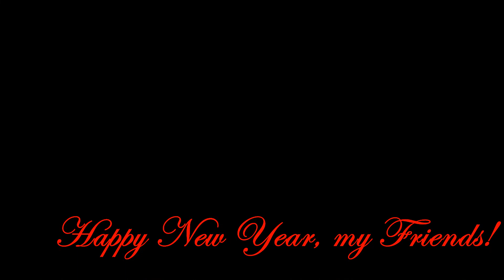Зимняя сказка (Winter fairy tale)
Dons/Donaciones/Donazioni/Spenden/Пожертвований 捐款 / 寄付のために / للتبرعات /